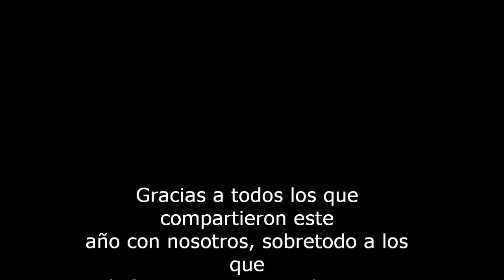Historia de un año junto a Govin!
A un año de encontrarnos y enamorarnos perdidademente, Govindita y yo lo festejamos con este video!

- Music and lyrics: Glen Hansard
- Album: Once (music from the motion picture)